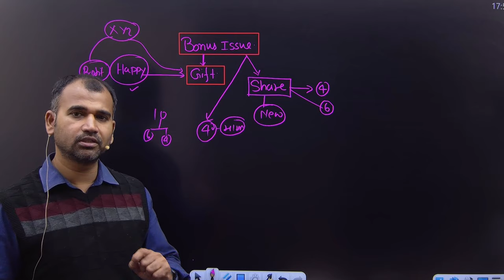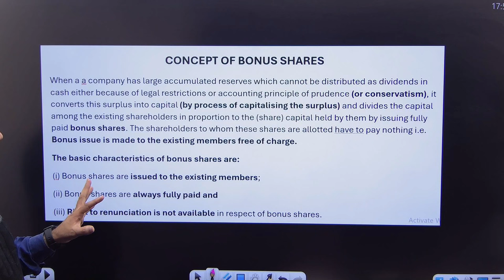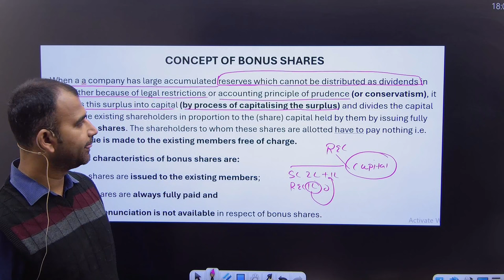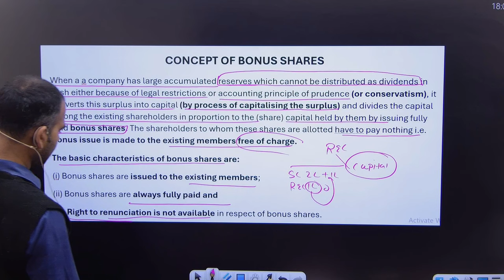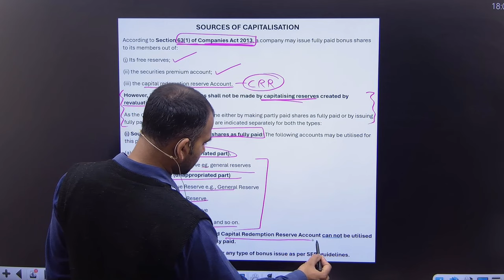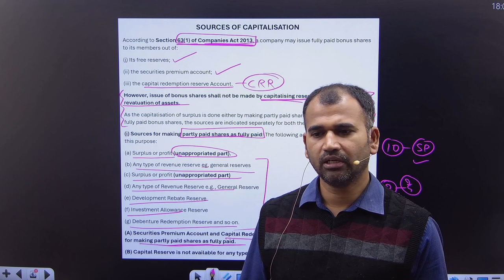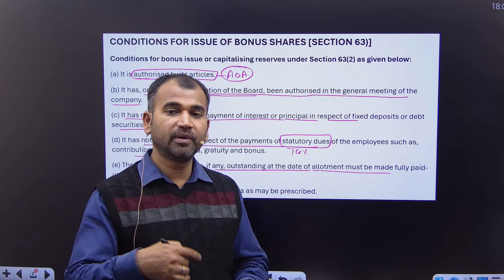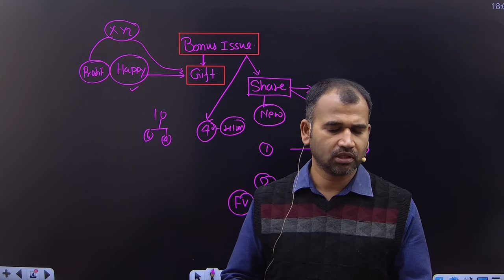bonus share and right issue class for bcom | bonus issue basic concept | part 2 | by anuj sir